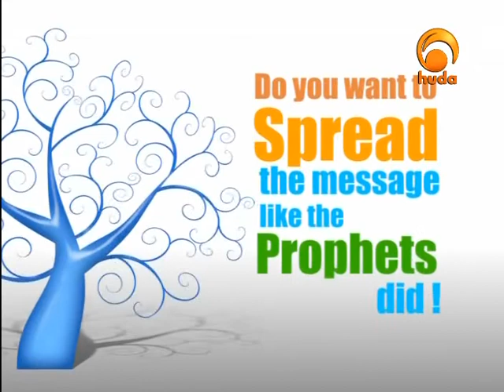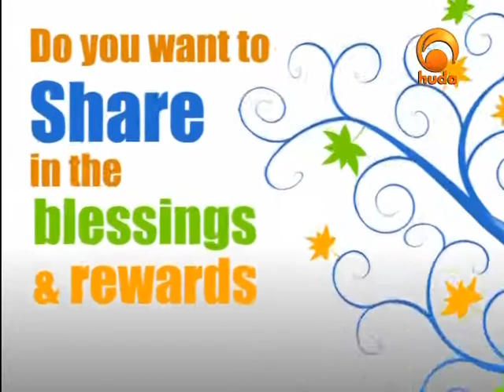Closing the Gap 6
"Closing the Gap" is a TV program presented by Sh. Yusuf Estes trying to help finding solutions for the conflicts upon logic, common sense and of course what Islam teaches about